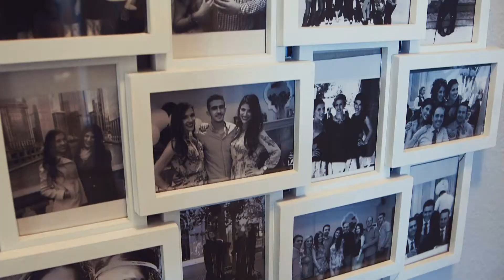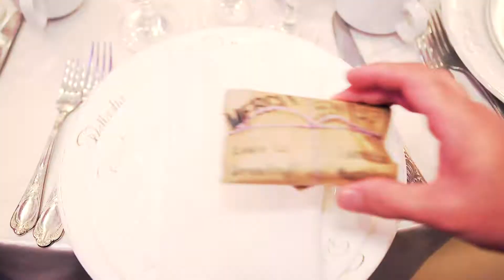Vardan + Narine's Wedding Highlights at Palladio Banquet Hall and St LEON church